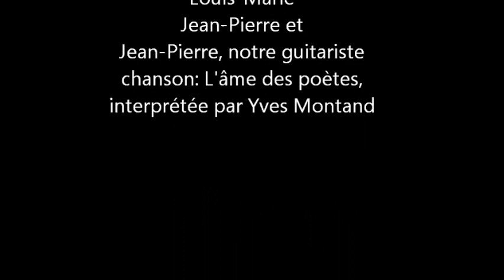Musique et Poésie du 02 novembre 2011.wmv